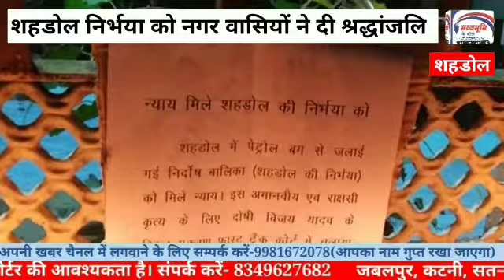शहडोल।कैंडल जलाकर शहडोल की निर्भया को श्रद्धांजली, फास्ट्रैक कोर्ट में जल्द हो सुनवाई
विनय मेहरा की रिपोर्ट